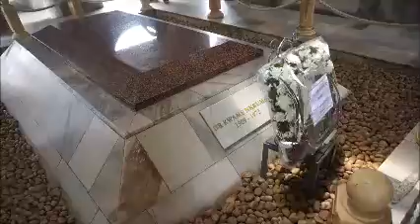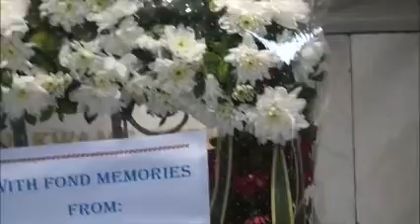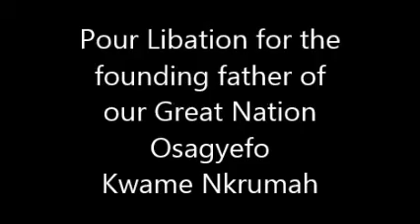Libation for Osagyefo Dr. Kwame Nkrumah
A group of Artists & Activists from across Ghana and the African Diaspora came together on 6th March 2015 to celebrate the life of the founding father of Ghana, Osagyefo Dr. Kwame Nkrumah.